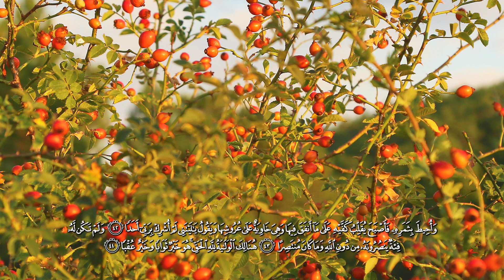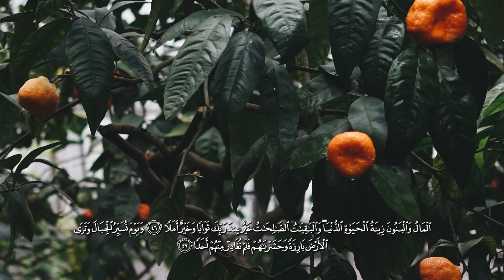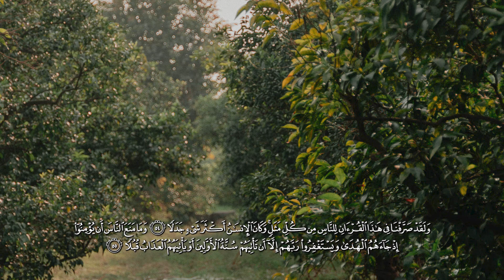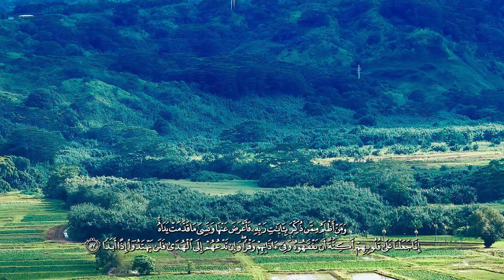قصة صاحب الجنتين | سورة الكهف | الشيخ عبد الباسط عبد الصمد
عن أبي الدرداء عن النبي صلى الله عليه وسلم قال: "من حفظ عشر آيات من أول سورة الكهف، عصم من فتنة الدجال". رواه مسلم

استمع لقصة أصحاب الكهف من القرآن الكريم بصوت فضيلة الشيخ عبد الباسط عبد الصمد
المسيح الدجال
يوم الجمعة
سوره الكهف mp3
تلاة رائعة
تلاوات خاشعة
تلاوات نادرة
أصوات ندية
أصوات خاشعة
صوت جميل
قران كريم
قرآن كريم
القران
المصحف
قراءة هادئة
قراءة هادئة للنوم
عبدالعزيز سحيم,
عبدالعزیز سحیم,
abdelaziz sahim,
2023 عبد العزيز سحيم,
عبدالعزيز سميح